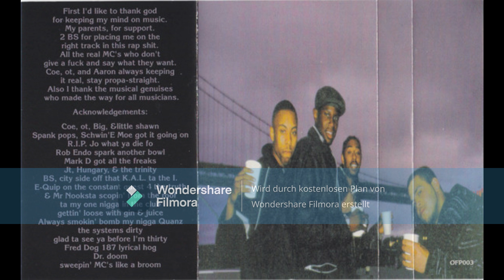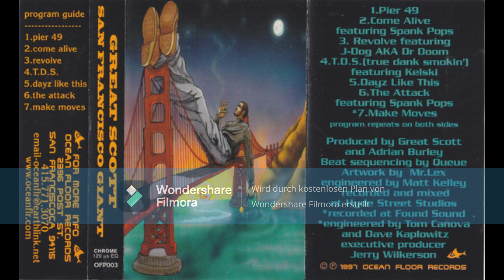Great Scott – San Francisco Giant (Cassette 1997)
A1  Pier 49
A2  Come Alive
Rap [Featuring] – Spank Pops
A3  Revolve
Rap [Featuring] – J-Dog
A4  T.D.S. (True Dank Smokin')
Rap [Featuring] – Kelski
A5  Dayz Like This
A6  The Attack
A7  Make Moves
B1  Pier 49
B2  Come Alive
B3  Revolve
B4  T.D.S. (True Dank Smokin')
B5  Dayz Like This
B6  The Attack
B7  Make Moves